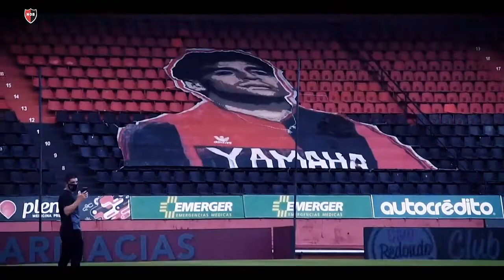Newell's 1 - Estudiantes 0 | Fecha 1 - Fase Complementación